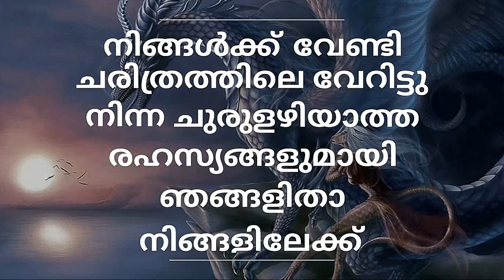ഇന്ത്യൻ എഞ്ചിനീയറിങ് രഹസ്യങ്ങൾ | Hanging column in Andhra Pradesh